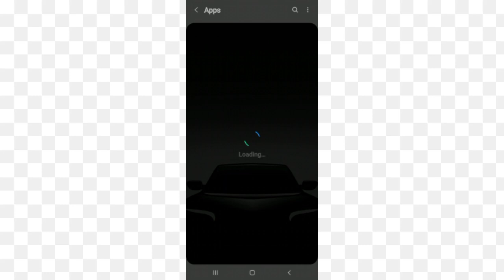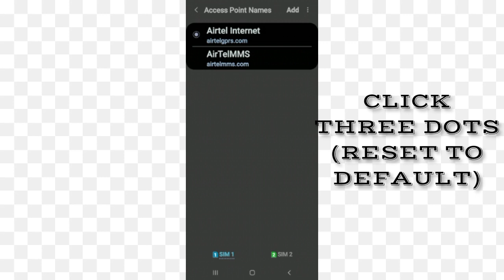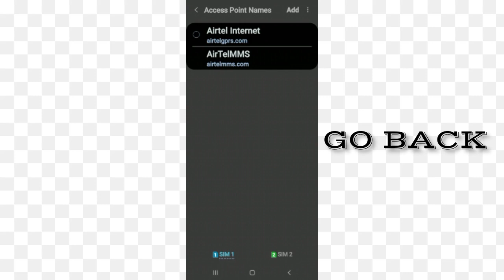Fix Twitter Cannot Retrieve Tweets At This Time. Please try again later Problem|| TECH SOLUTIONS BAR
Please try again later' problem in Android & Ios with the help this video hope so it will be helpful for you if you are facing the same issue in your Android mobile phone.